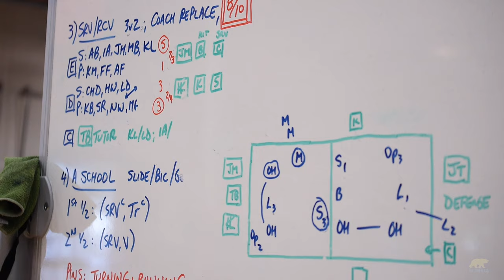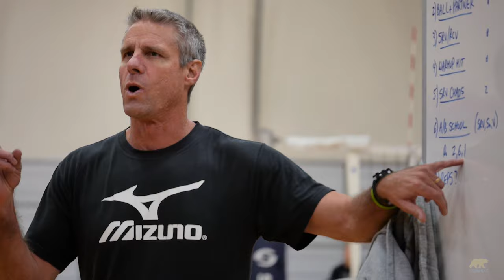The Legacy Series: Karch Kiraly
UCLA Icon and Volleyball Legend Karch Kiraly is featured in this installment of The Legacy Series